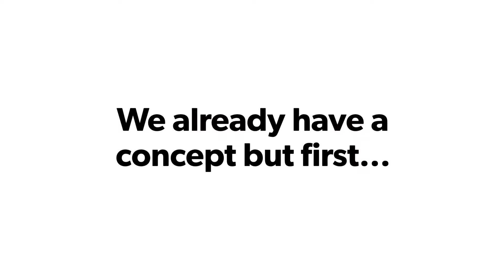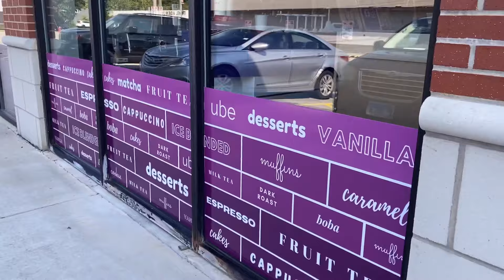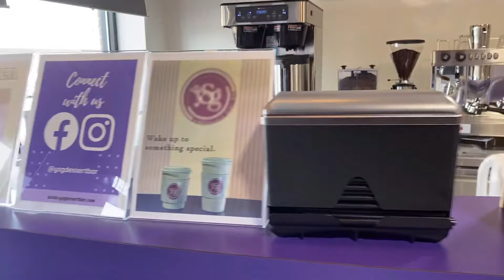Dream come true!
It has been a couple of months since my last upload.
We would like to share a little bit on what’s going on in our lives.
These past few months, we have been very busy with our new venture. We took a leap of faith and opened a quick service coffee shop and dessert shop, YSG Dessert Bar.

After all the paper works, construction,  purchasing equipments, menu planning, recipe development, inspections and some final touches, we are finally open.

Here are some BTS of our dream becoming a reality!

Don’t worry, we will still continue to upload recipe videos for all of you!
We are forever grateful for all your support.
If you are in Chicago, please come and visit us!